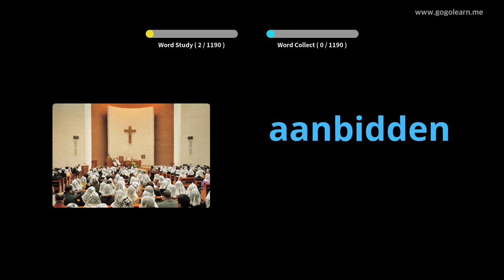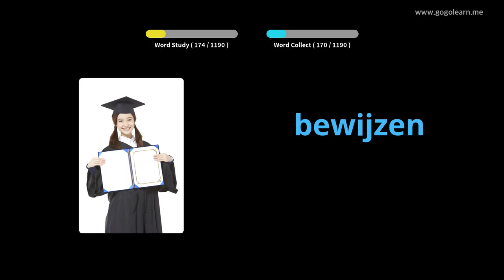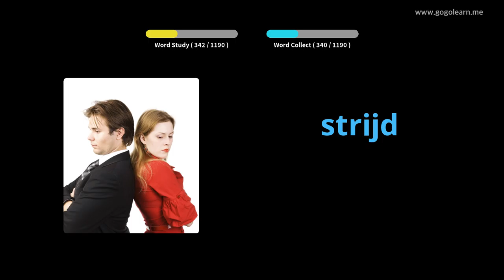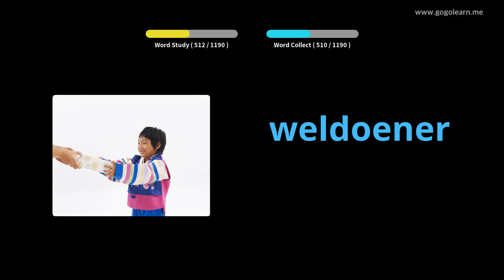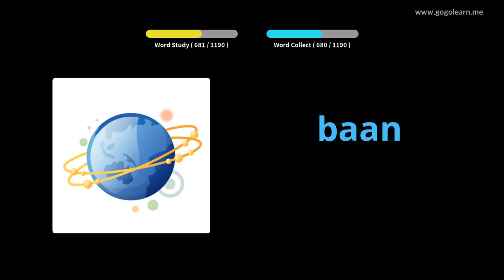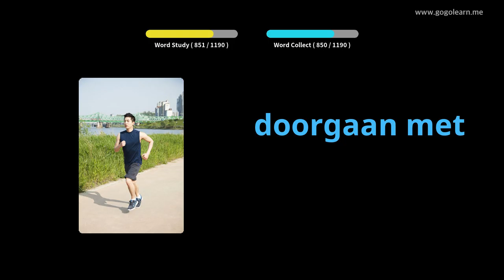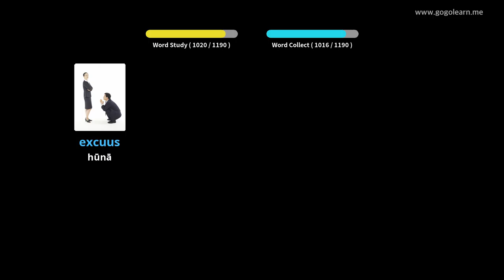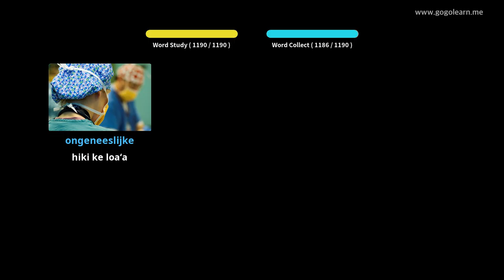Haumia haumāna haole | Golearn